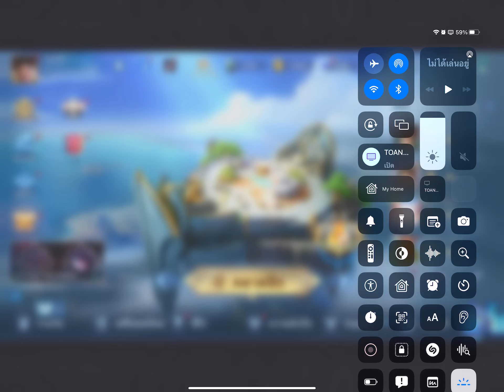ง่ะมาบอกให้รู้มั้ยว่ารักเธอนนท์กับ